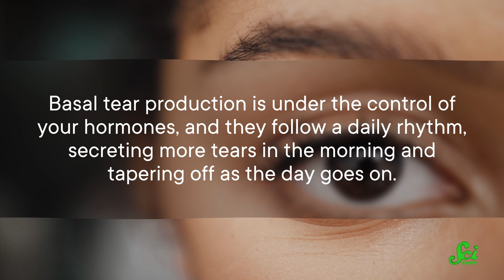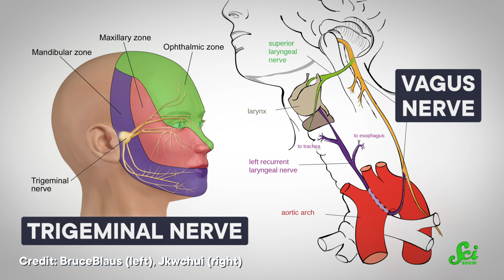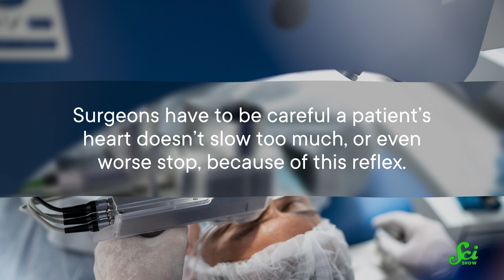Why Does Rubbing Tired Eyes Feel Good?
It can be a wonderful feeling to give your tired eyes a good rub. And rubbing your eyes can help keep them moist, but it turns out it also can affect your heart rate.